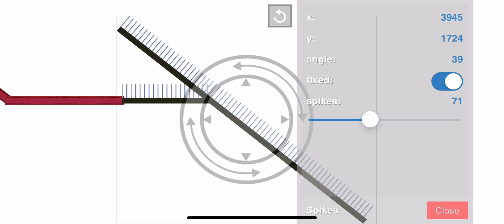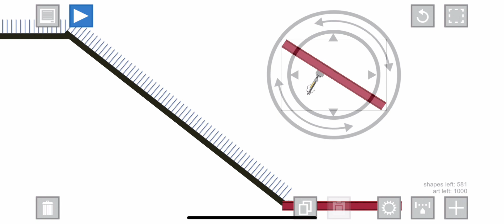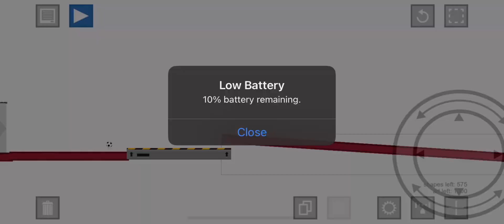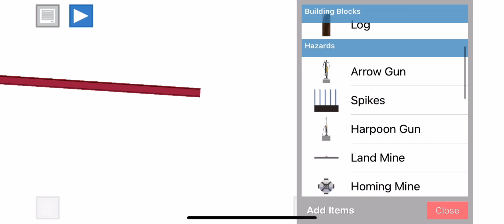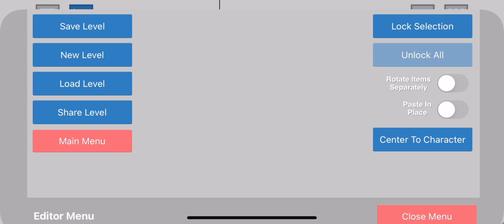Happy Wheels Again